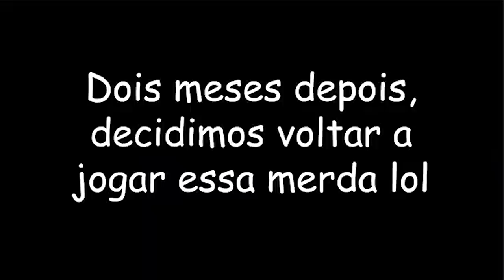QUASE TERMINEI MEU NAMORO COM A JUH! 😡 | Super Bunny Man c/ Juh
[ PARTICIPANTES ]

[ TAGS ]

0:00 - Sejam bem-vindos!
0:05 - INSCREVAM-SE NO CANAL!